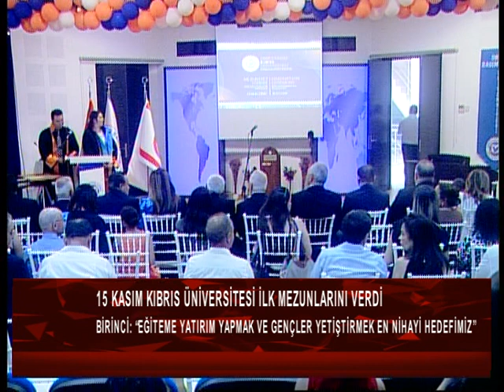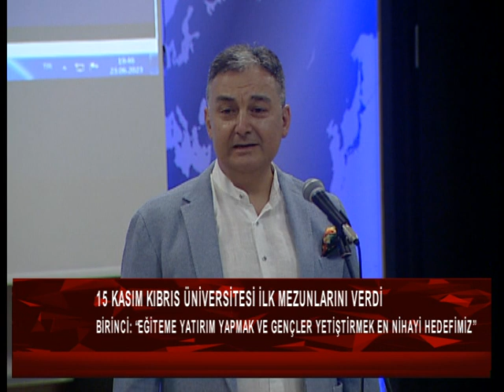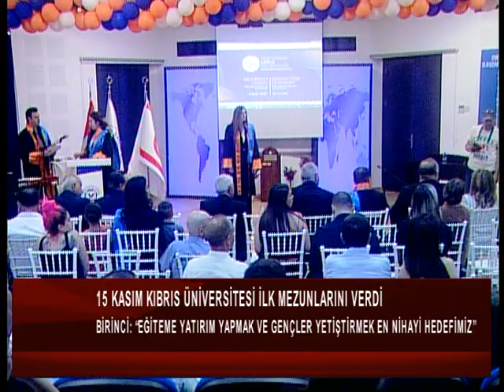15 Kasım Kıbrıs Üniversitesi'nde mezuniyet töreni coşkusu